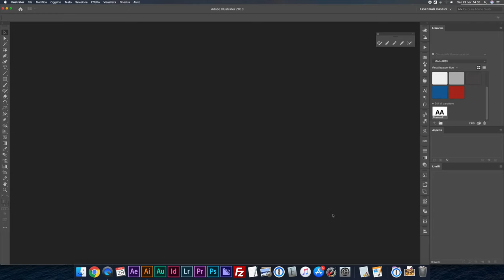Impostare le dimensioni di un nuovo documento con Illustrator